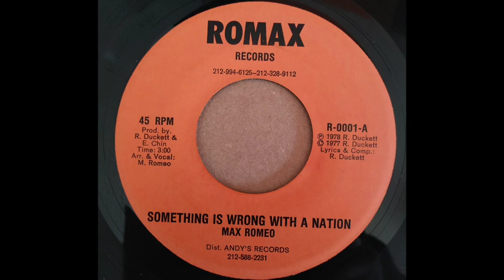Max Romeo ‎– Something Is Wrong With A Nation & Jackie Mittoo - Sin City (Romax) 1978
Produced by R. Duckett & E. Chin
US